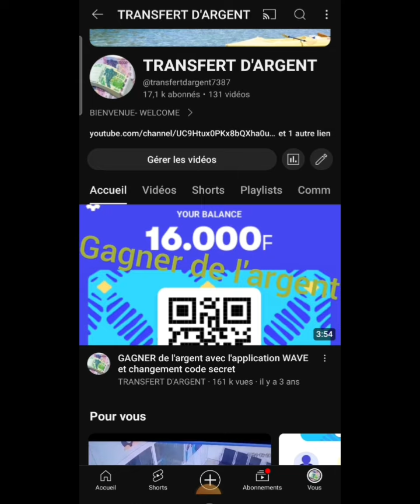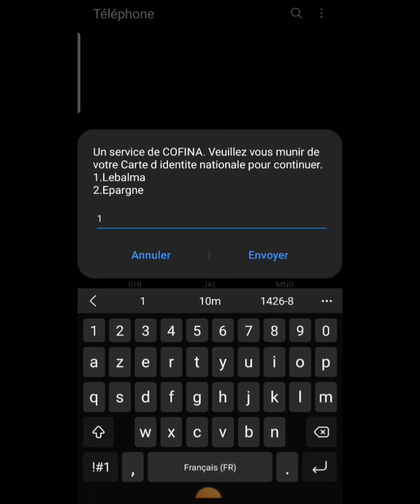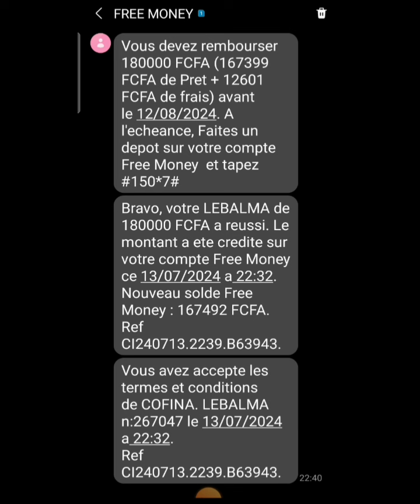Lébalma ak free money ba 300 000f épisode 6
lebalma ak free money ba 300 000f Avec COFINA